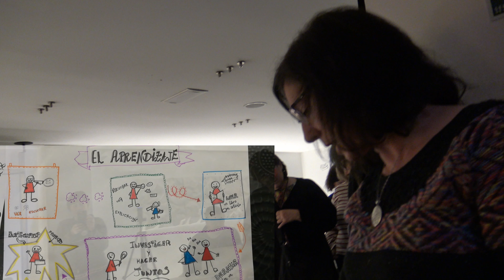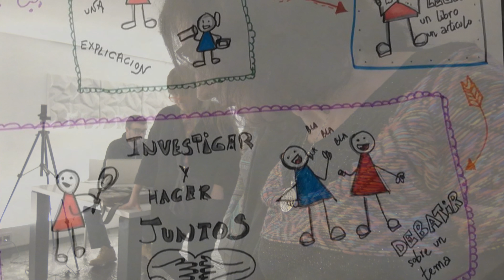visualthinking en Educacion OPENaulaBLOG conclusiones grupo 4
Conclusiones grupo 4 en el taller de @garbinelarralde visualthinking en Educacion OPENaulaBLOG celebrado en @IcazaColaboran. Bilbao 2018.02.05. @Josi Sierra CCbySA